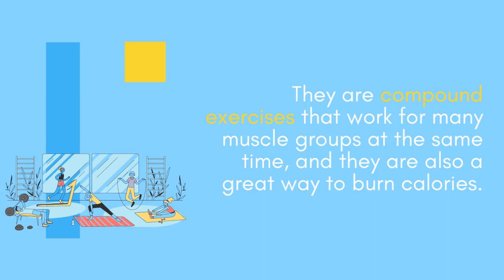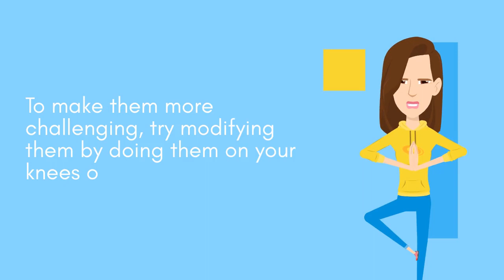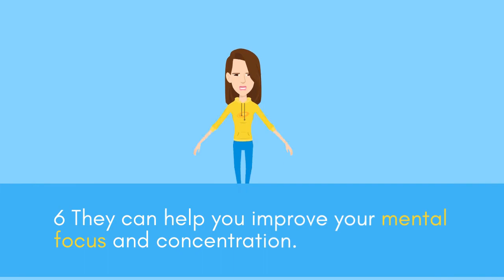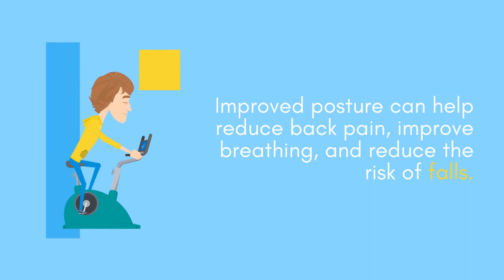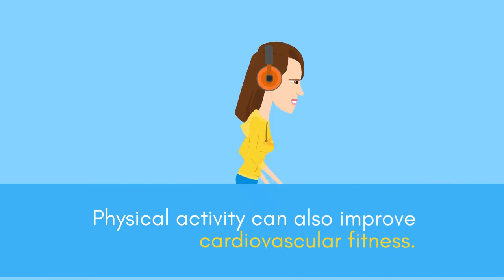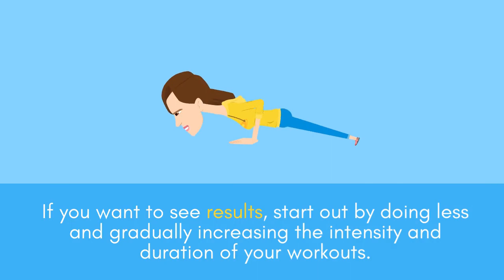The Power of Push-Ups - A 7thavewellnessblog Guide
Learn about the incredible power of push-ups and discover how you can use them to get stronger and build muscle. This 7thavewellnessblog guide will show you how to do proper push-ups, how to choose the right push-up type for your goals, and how to use them for a full-body workout. Whether you're a beginner or a pro, get ready to take your fitness to the next level with push-ups.